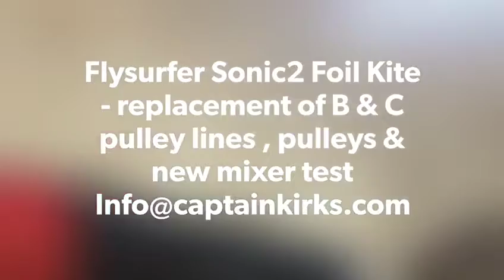Giampiero Alferoni Flysurfer Sonic2 13M changing Pulley lines, pulley and mixer test check